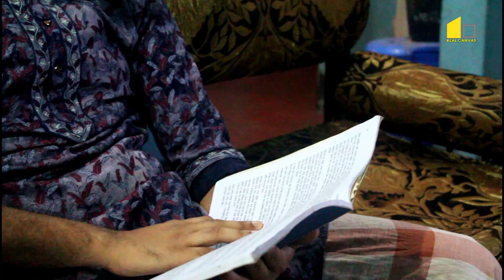এক চিমটি হাসি | One Pinch Of Laugh | Bangla New Eid Natok HD 2018 | Real Canvas | Faisal Farabi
Real Canvas র ঈদের বিশেষ নাটক -2018
আমার সকল বন্ধু,আত্নীয় ও ভালোবাসার মানুষদের জন্যে ঈদের উপহার..
সবাই দোয়া করবেন সামনে যেন আরো ভালো কিছু উপহার দিতে পারি.
সবাইকে জানায়.. ঈদ মোবারক.
Story
এক চিমটি হাসি (One Pinch Of Laugh)

Director- Faisal Farabi
Assistant Director - Md Rakib R
Author- SB Kapil
Language - Bengali
Production  - Real Canvas
Starring - SB Kapil
Suchitra
Nandini Priyanka
Al Mamun
Prottay Acharjee
Kishanu
Editing   - . FR .
Images Holder - Farabi . SB Kapil
Camera - Faisal Farabi & Rakib R
Sound Help - Shopnil Jowel & Nasrin Akter
Organization by  -- Real Canvas.
চোখ রাখুন আমাদের ইউটিউব চ্যানেলে

শেয়ার,কমেন্ট,সাবস্ক্রাইভ করে আমাদের সঙ্গে থাকুন।